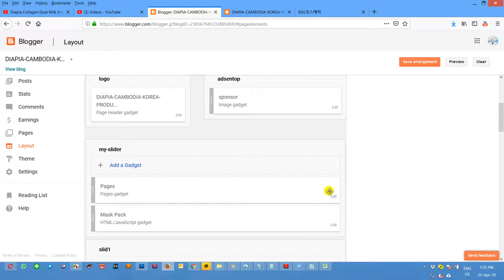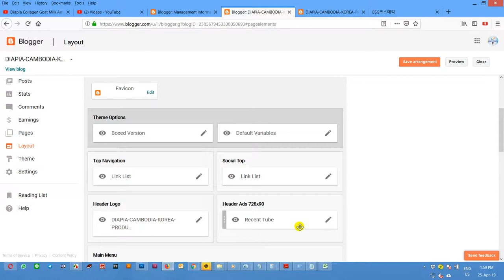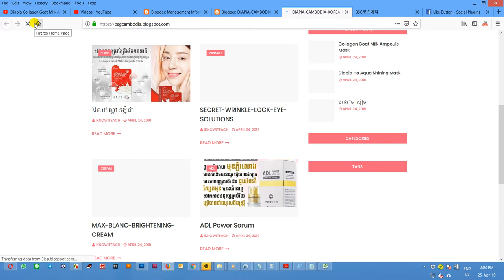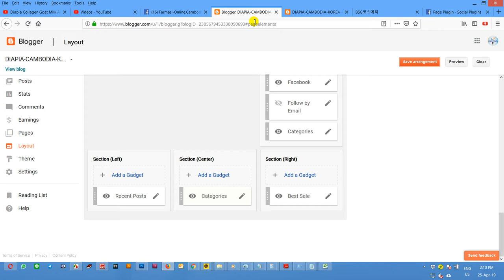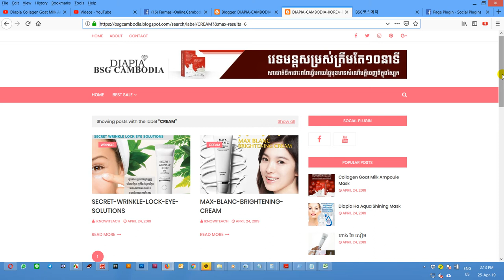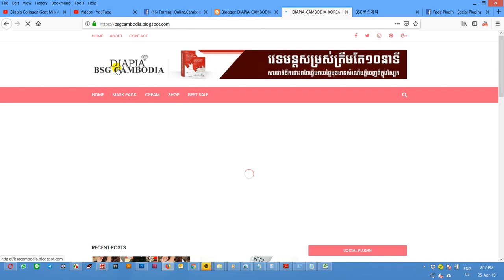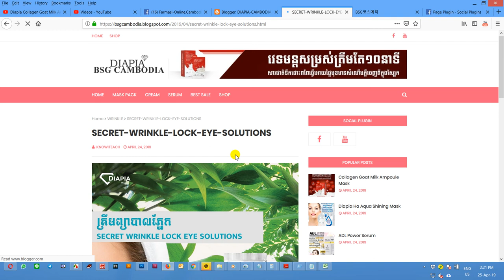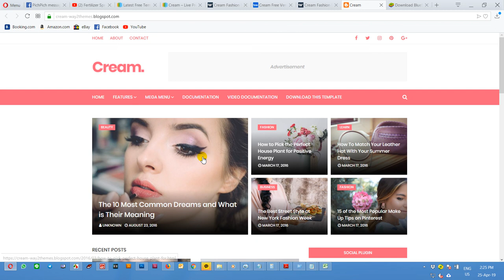How install new blogger template Step by Step Full Video